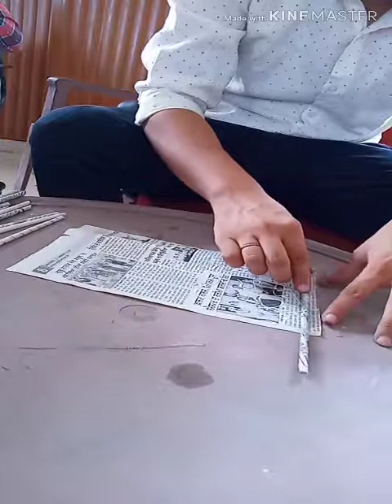Chair,Table_easy ideas for kids art and craft paper newspaper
how to make chair table with newspaper,
art and craft work
easy at home